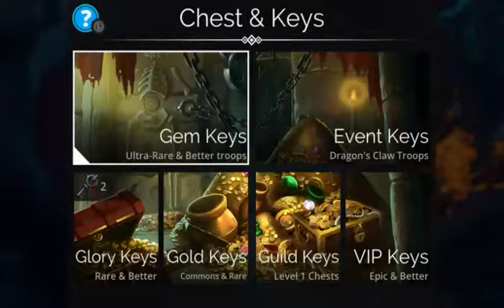White thumbnaily gems of war